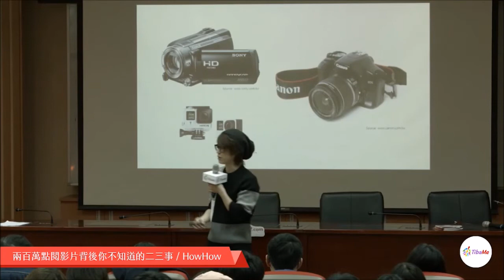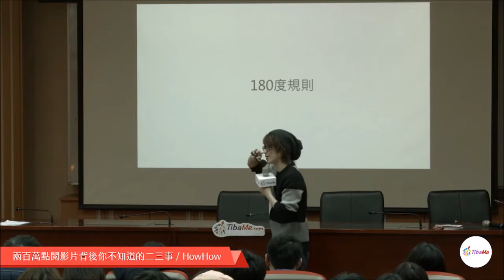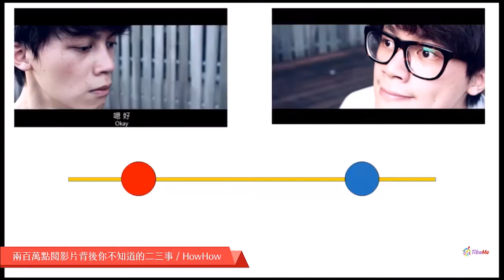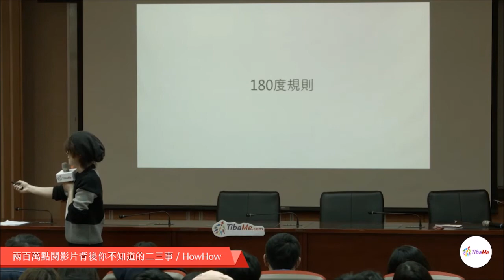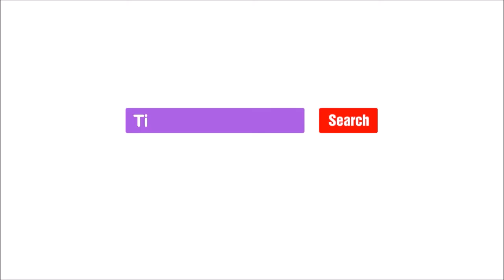當YouTuber需要好相機嗎? HowHow教你好用的180度拍攝規則